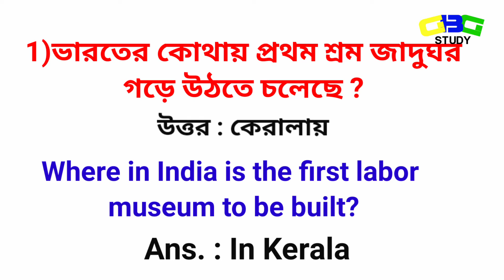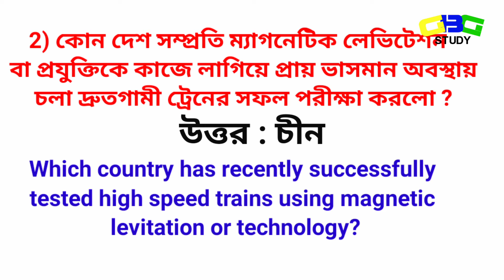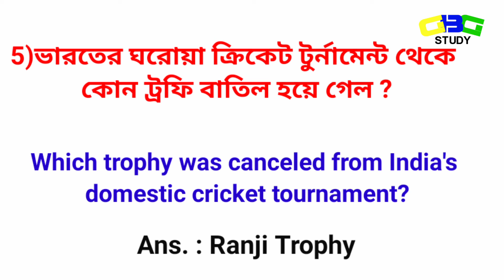Current Affairs 2021 in Bengali ll 2nd March 2021 ll GBG STUDY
2nd March 2021
Today Current Affairs Bangla
WBCS
WBP
WBPSC
SSC
RAIL
WBP